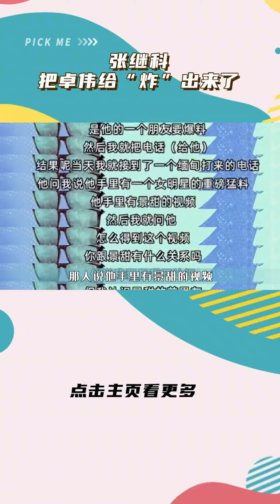张继科事件不应该不了了之